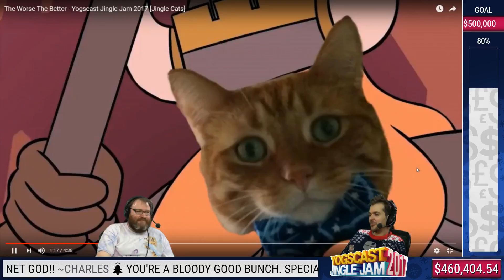Charity brings out the best in all of us